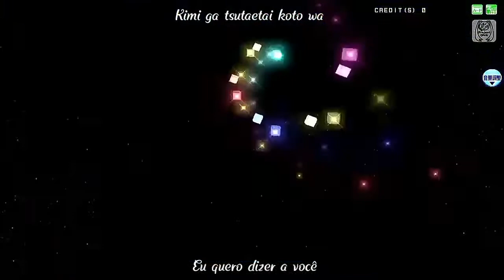Tell Your World (legendado)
Recomendo que assistam em 720p :P

Tell your world Hatsune Miku legendado, Compilação project Diva Arcade Future Tone...